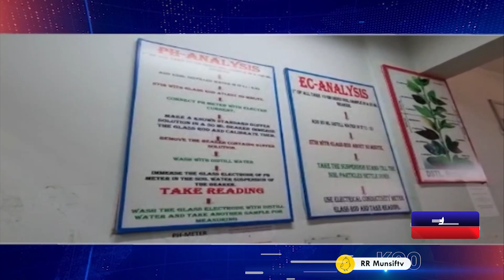मुंसिफ जोहार न्यूज़ : 04 FEB 2023 MUNSIF JOHAR NEWS FULL BULLETIN